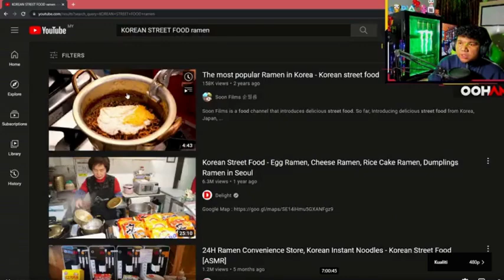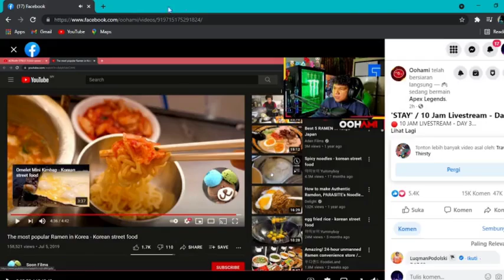Oohami react to the best korean Ramen dan tetamu istimewa kerusi oohami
🔥 Team Fires 🔥

🔥 Team Fires 🔥

Enjoy wacthing

 (┛◉Д◉)┛彡┻━┻

if yuo want remove this content please contect me first